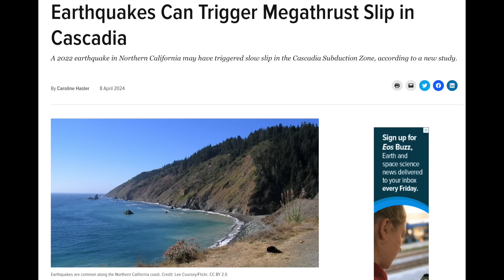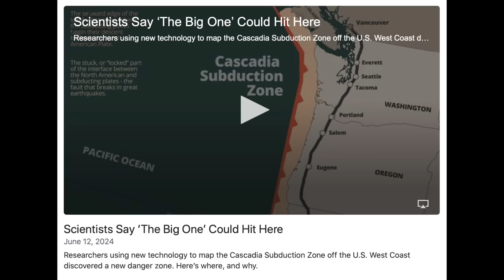Top Earthquake Risks in the Pole Shift